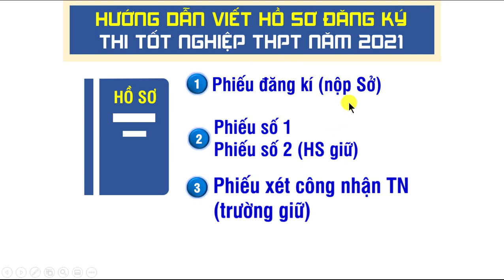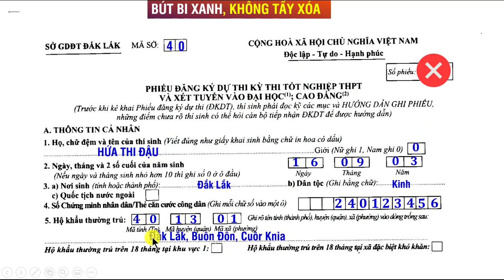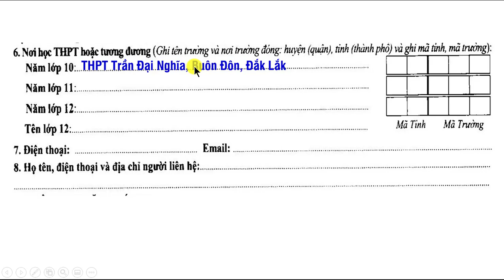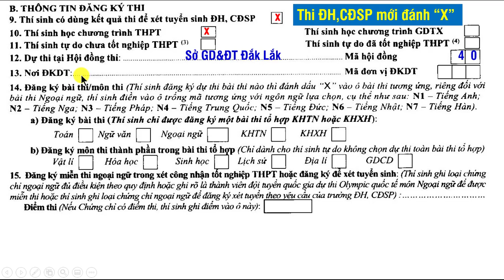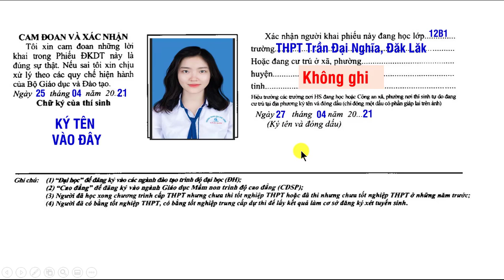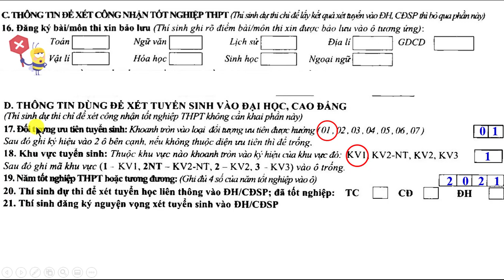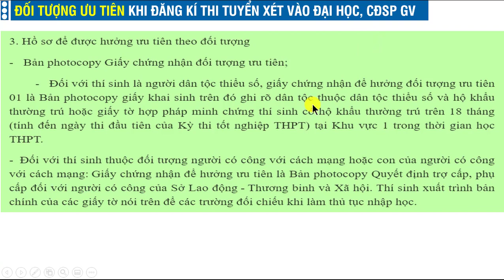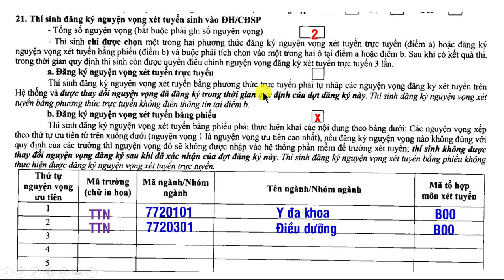Hướng dẫn viết hồ sơ dự thi tốt nghiệp THPT 2021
IT for Teacher- Kênh hỗ trợ thầy cô ứng dụng CNTT trong dạy học.
Công nghệ để giáo viên giải phóng sức lao động.